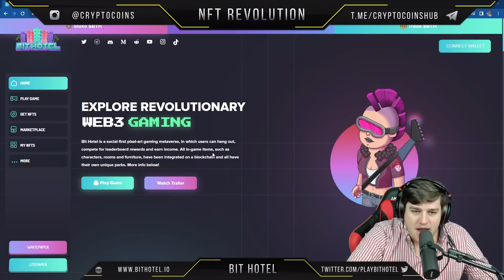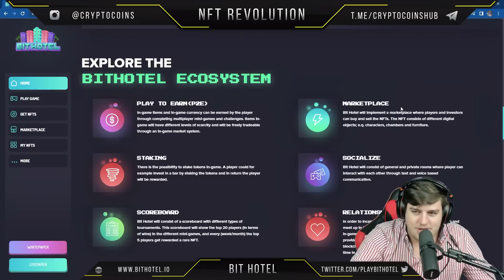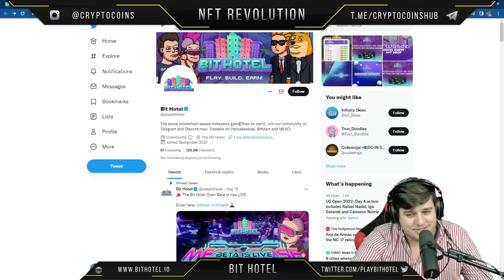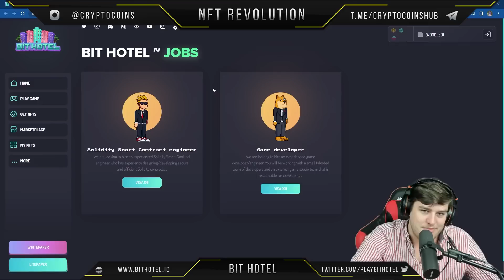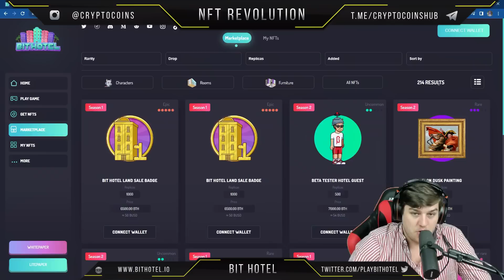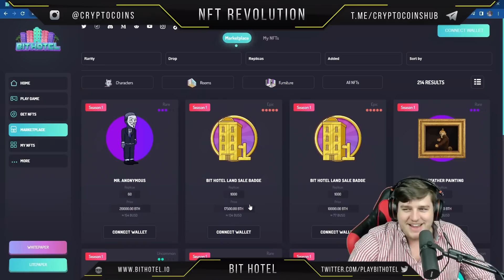Bit Hotel | Play-to-earn game that is aiming to redefine the gaming industry.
👋🏻Welcome to NFT Revolution. In this video, we will talk about Bit Hotel!👋🏻